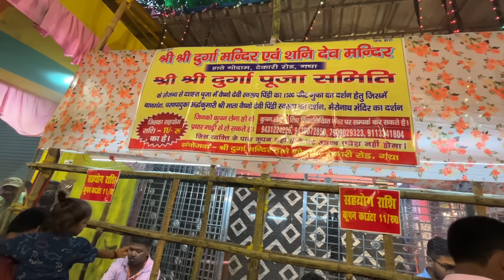Gaya में खुल गया बिहार का सबसे खूबसूरत माता वैष्णो देवी का भव्य पंडाल | Gaya Vaishno Devi Pandal !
Hello Guys Welcome To My New Vlog In This Vlog U Will Watch